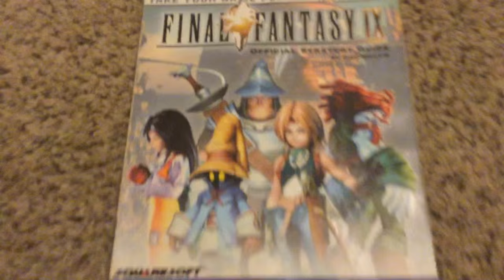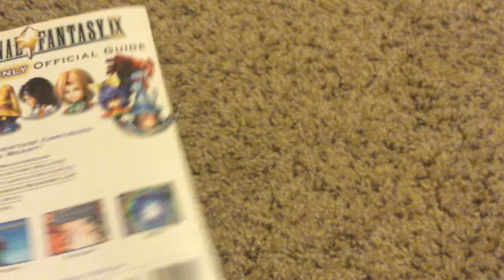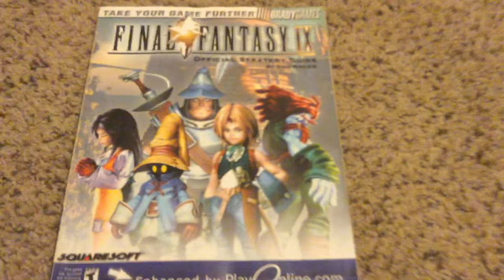WORST Strategy Guide EVER: Final Fantasy IX (PlayOnline.com)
(Adult language! Be aware)
PoWeReD by PLAYONLINE.COM!
Garbage!!! PUUURRRRRE gar-bitch!!!

Intro made possible with SPV12 Templates by
RavenProDesign